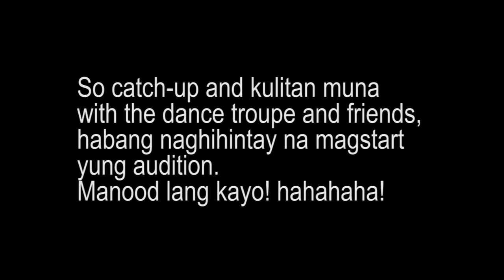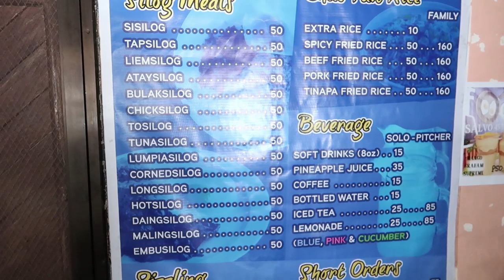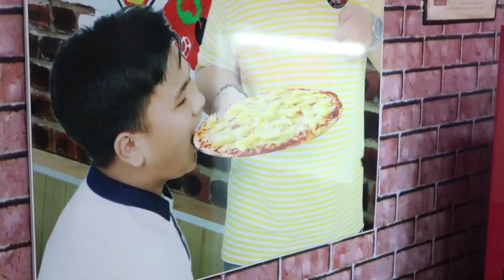My Day with Makeup On | Go To Makeup part2 | Lan Racho Vlog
Hi Cessy! Mabuhay! This is the part 2 of my "Go To Makeup Look". In this video I will show you how I carry my Makeup all day long, you’ll see me get oily, and I will show you how I touch up my makeup. I also want you to know how crazy I am with my friends.

Before watching this video, make sure you already watched the first part of the video. I did my “Go To Makeup Look” there.

Ps. May mga mura sa video na ito, kaya kung bata ka pa, o ayaw mo makarinig ng mura, bawal sayo to. Hahaha
Pps. Lahat ng nasa video na ito ay pawang joke lamang, lahat ng sinabi ko dito ay ka kemehan lang. Wala akong intensyon na ipahiya ang kung sino man. Kung may ma offend, sorry. Haha peace yow. Hahaha
Ppps. Lahat ng Ps ay joke lang,  haha charot hahahahaha
Spread the Love and Happiness! 💋💖😄

Products Featured 💄
▪️Makeup Remover

Let’s be Cessy! 🥰💖